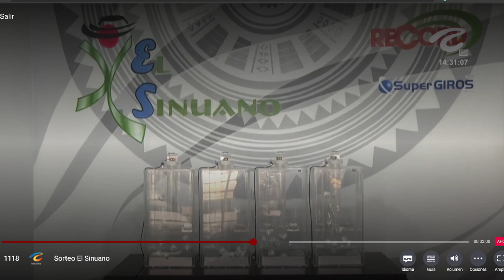SINUANO DÍA Resultado del LUNES 11 de abril de 2022 ✅🥇🔥💰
Hola buenas tardes, te presentamos los resultados de las loterías y chances en Colombia, vamos con el Resultados del Chance Sinuano día del LUNES 11 de abril de 2022.